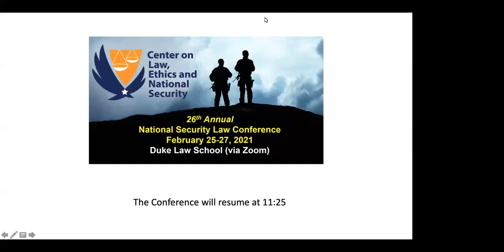LENS 2021 | A Conversation with General Jim Mattis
Since 1995 the Center on Law, Ethics and National Security (LENS) has hosted an annual national security law conference in Durham, N.C. The conference promotes education and discussion of the complex and diverse issues involved in national security, such as the legal and policy implications of counterterrorism operations at home and abroad, the international law of armed conflict, the impact of new technology on security issues, and the ethical issues of the practice of national security law.

This event is the Conference Leadership Address.

Speaker: Gen. Jim Mattis, USMC (Ret.), former Secretary of Defense

Discussant: Maj. Gen. Charlie Dunlap, USAF (Ret.), LENS Executive Director, Duke Law School